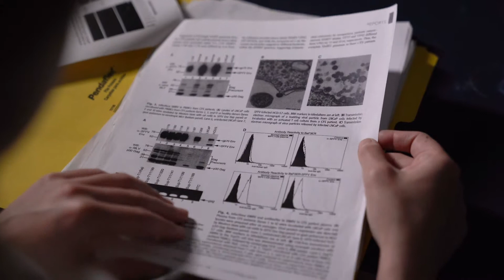A Joker Painting Promo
Rory Bonnin invited the crew in to his apartment for a skit and session of his new painting. Check out the result.

Thanks to Rory for bringing us on, as well as Leeann for playing Harley, and special thanks to Dean Gibson for helping make this happen.